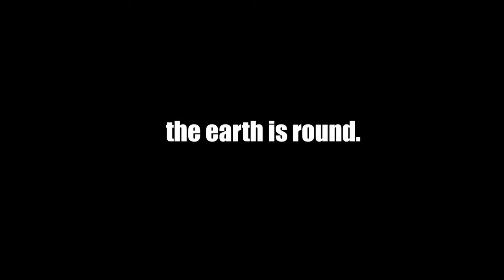Wolfenstein 2: The New Colossus || What Makes a Godly Man? || CHURCH BOX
Welcome to a brand new Church Box where I make a case about why I think BJ Blazkowicz is one of the most Godly characters in gaming! All gameplay is from me.

Thanks to Nathaniel Tweed for the Church Box logo!

Box Logos created and commissioned by my good friend, Nathaniel Tweed (whose social media would be here if he had any lol)

Stay blessed!